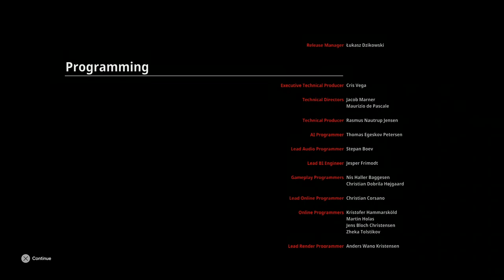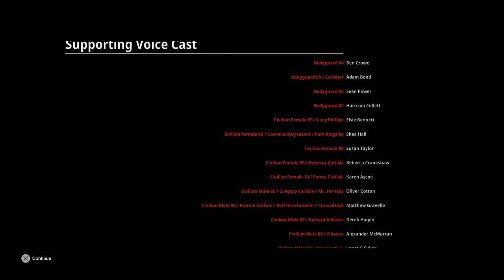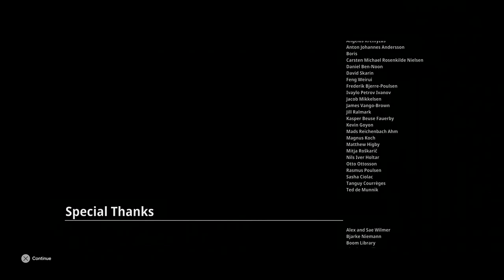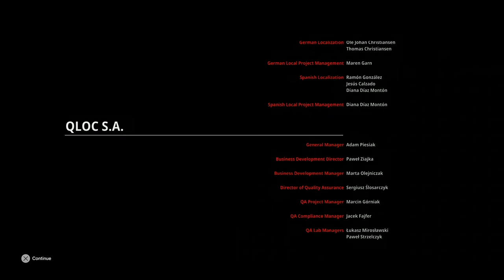Let's Stream - Hitman 3 pt. 6 (Carpathian Mountains)